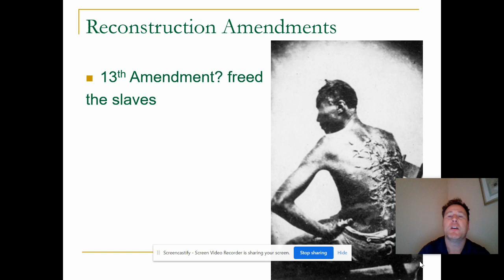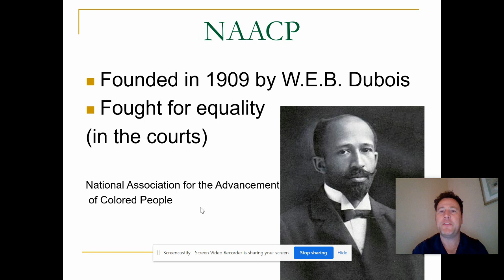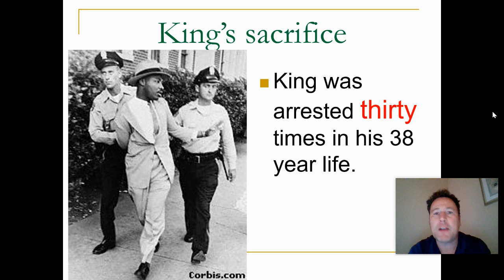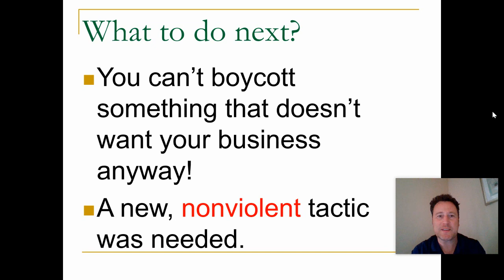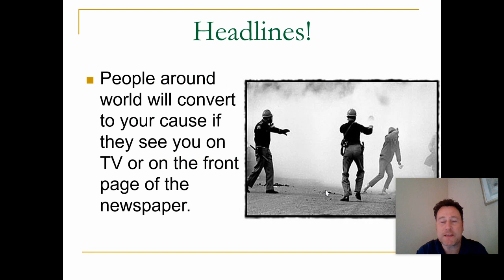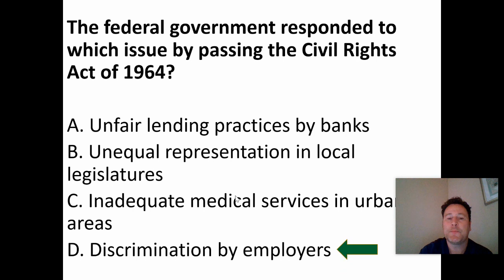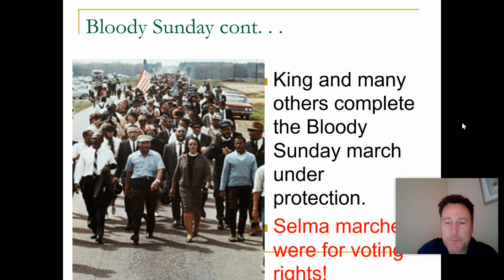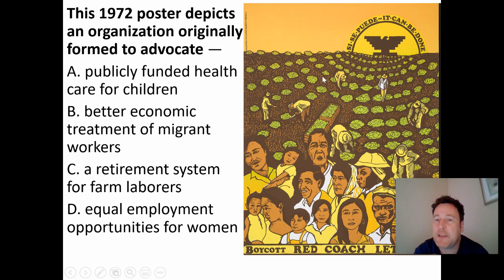Civil Rights PPT with lecture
Civil Rights Power Point with lecture